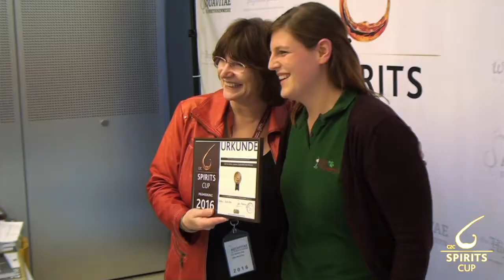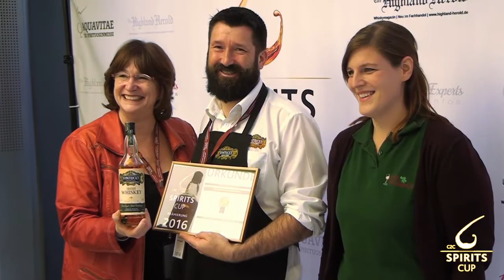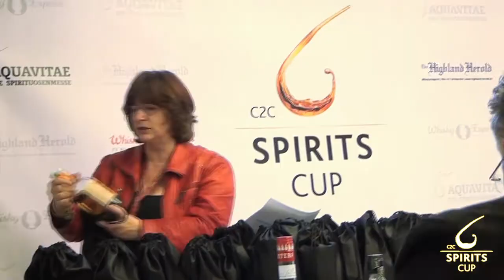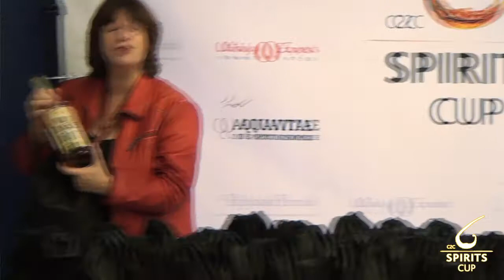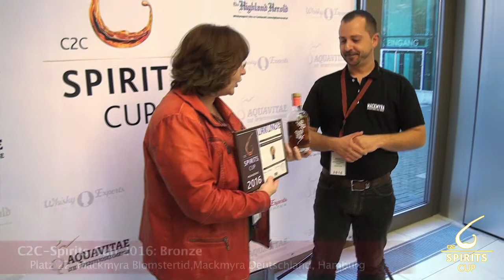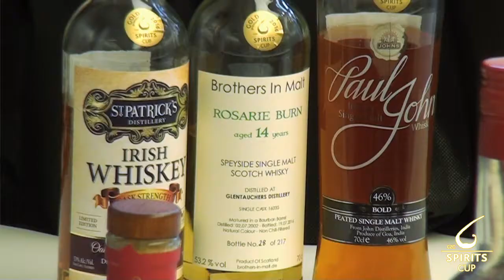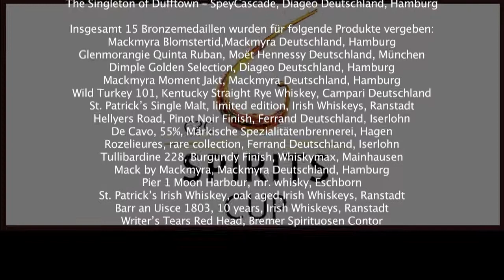Aquavitae 2016: C2C Spirits Cup, Preisverleihung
Im Zuge der Aquavitae, Deutschlands ungewöhnlichster Spirituosenmesse, wurde auch anno 2016 die Preisverleihung des C2C-Spirit Cups durchgeführt. 50 Whiskys stellten sich 153 Verbrauchern, die in einer Blindverkostung ihre Punkte vergaben.
Das Video ist ein Zusammenschnitt der Preisverleihung und zeigt alle (!) 36 Medaillenträger-Whiskies. Ein guter Einkaufs- und Probiertipp allemal. Die Aquavitae und Rolf Kaspar GmbH Essen wünschen viel Freude beim Anschauen.